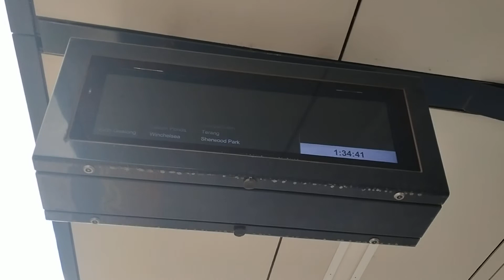the warrnambool train